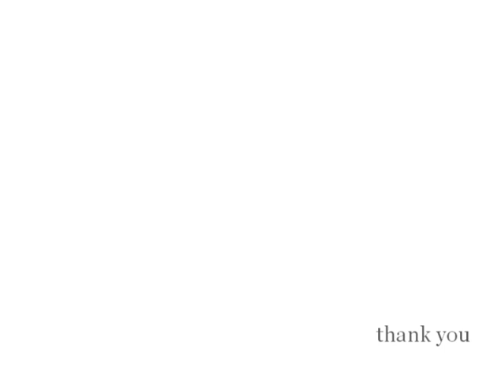E-Sports Movie: Polska Project (FPS Montage)